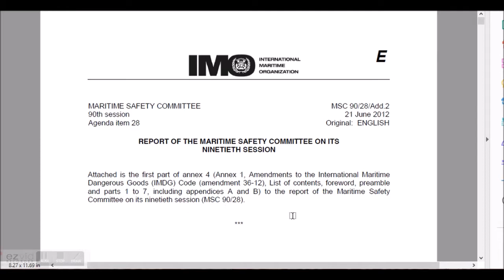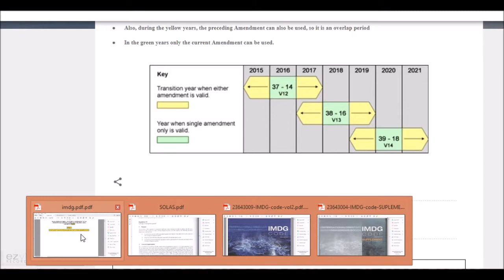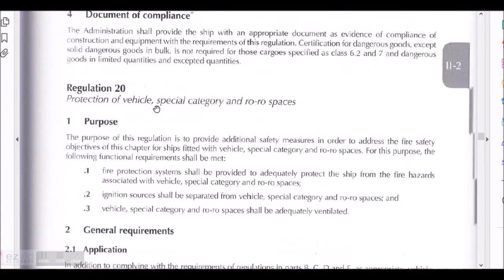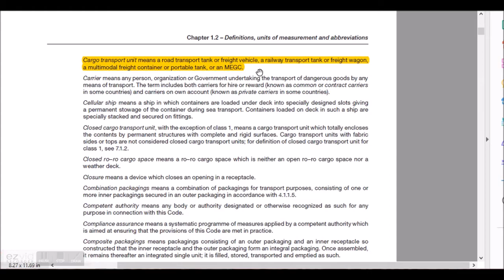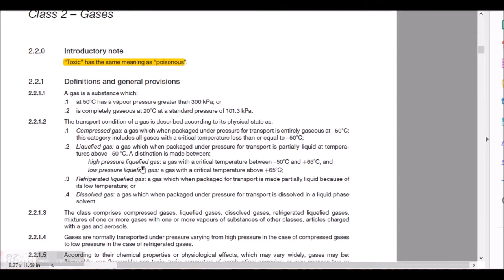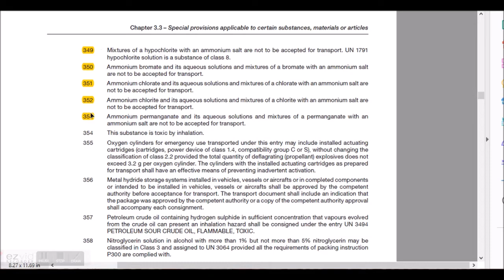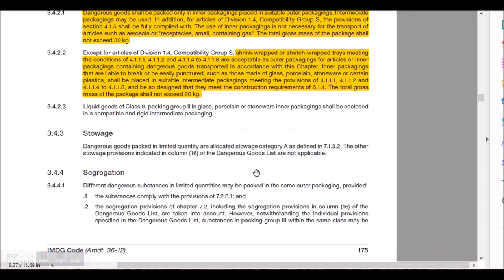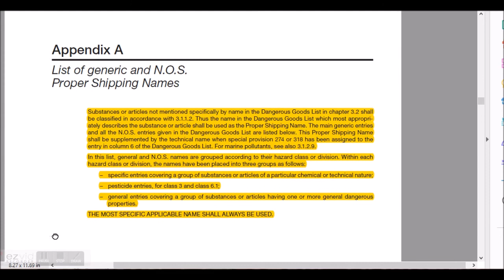IMDG CODE CLIP 1